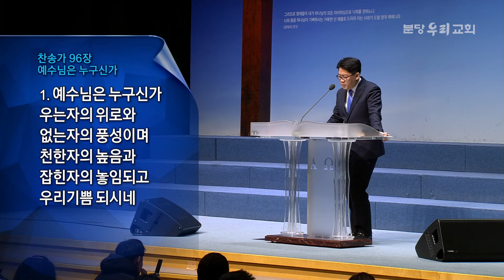금요설교_기도의 깊이를 더하라 (2017-02-10, 조정환 목사)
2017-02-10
분당우리교회 금요설교
기도의 깊이를 더하라 (막 1:16-20)
조정환 목사